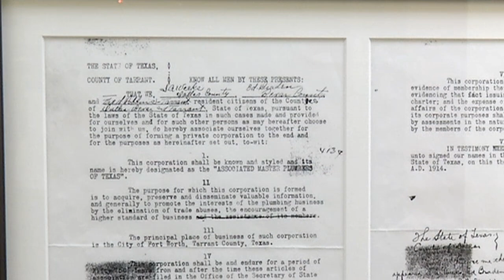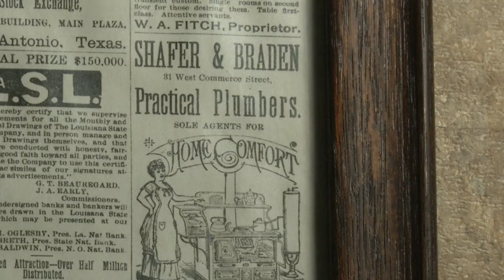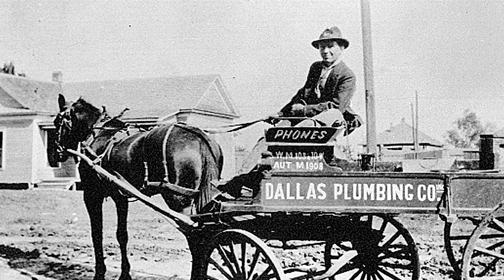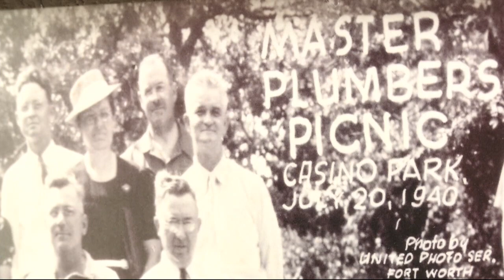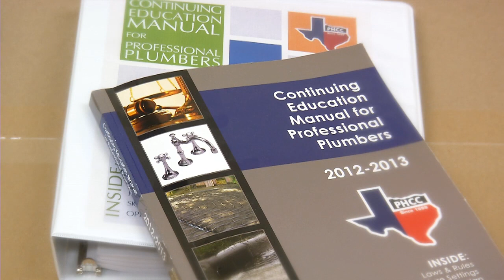The History of the Plumbing-Heating-Cooling-Contractors Association of Texas